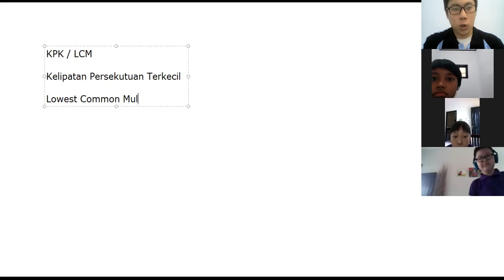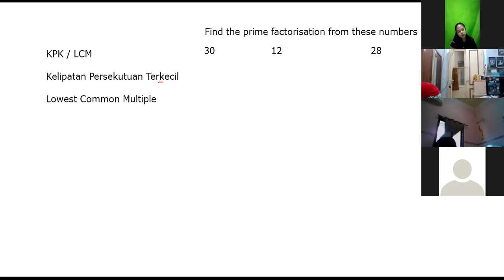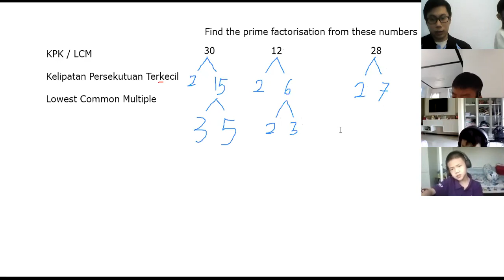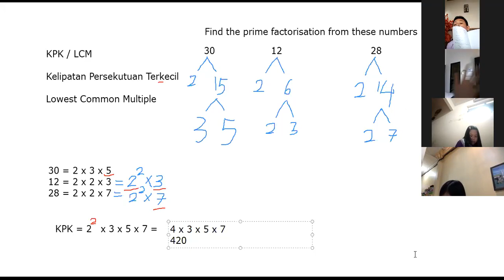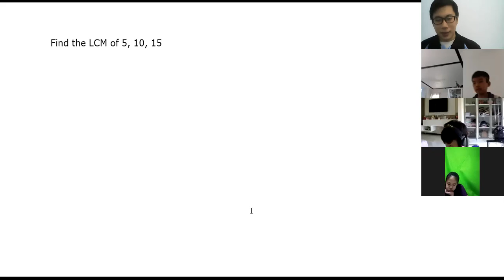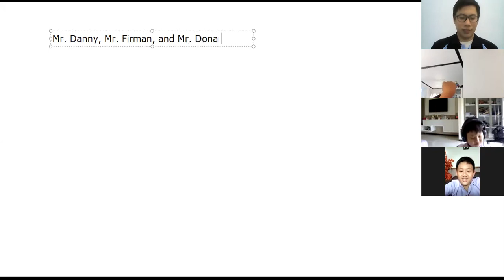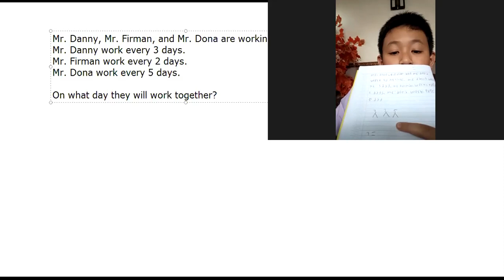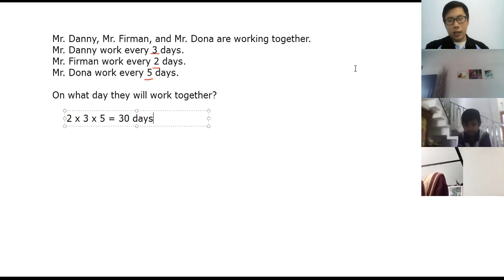G4 Math Review LCM/KPK